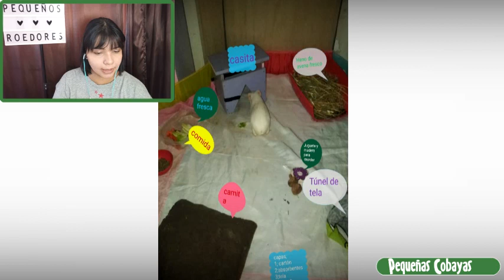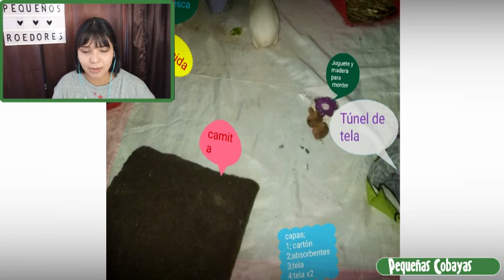REACCIONO a JAULAS para CUYOS 😃